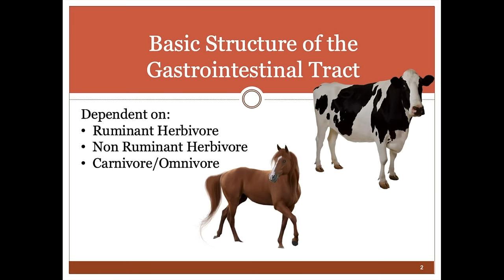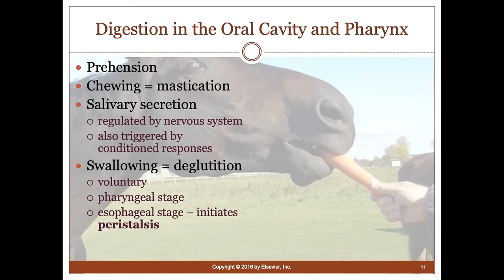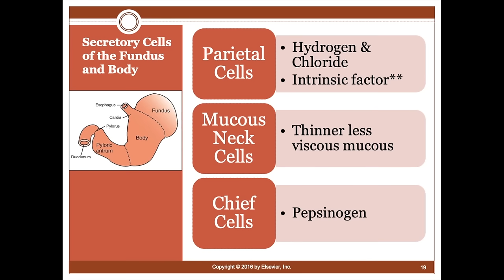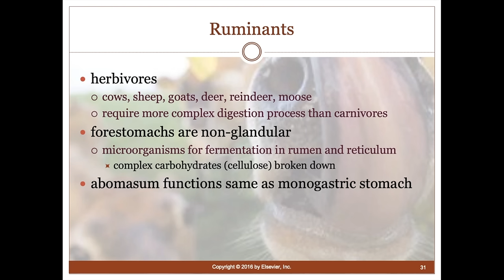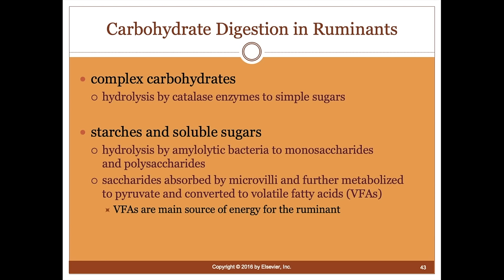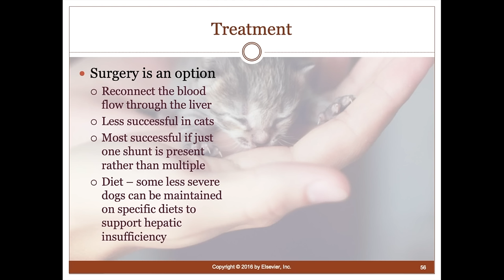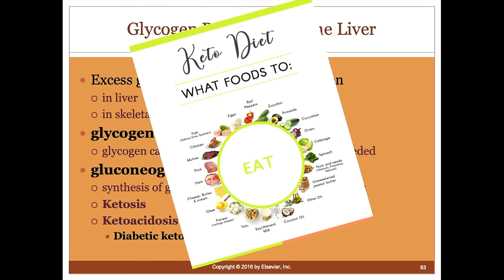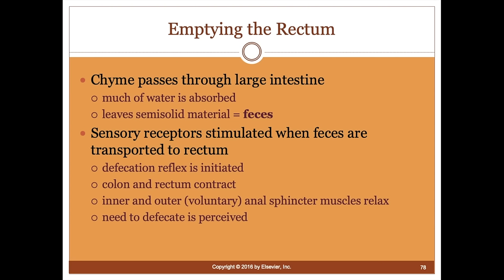Digestion Physiology (VETERINARY TECHNICIAN EDUCATION)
An overview of the digestive processes that occur in the dog, cat, cow and horse.